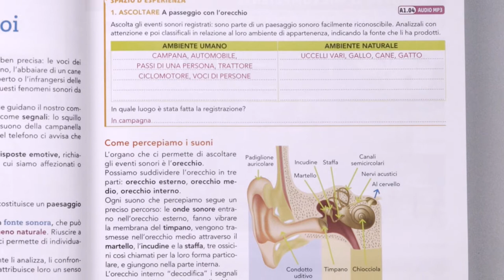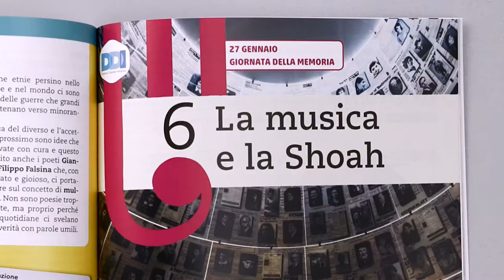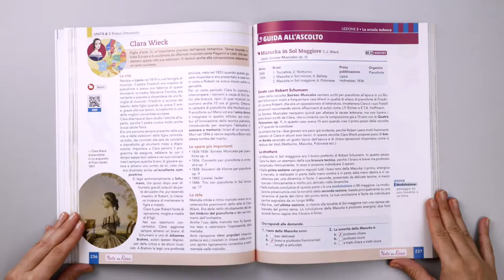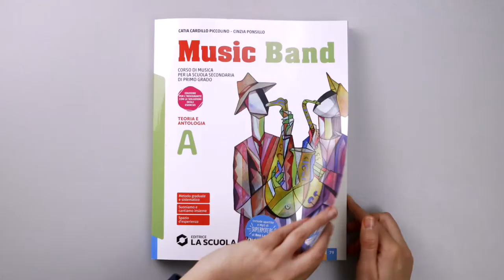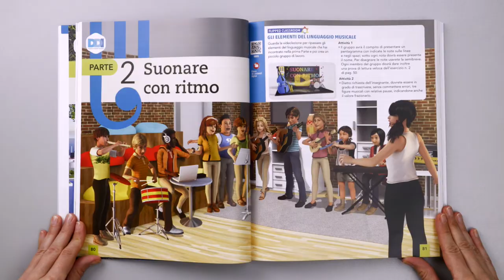Musica | Music Band | Videosfoglio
Music Band è il nuovo corso di Musica per la scuola secondaria di primo grado di Catia Cardillo Piccolino e Cinzia Ponsillo.
L’obiettivo di Music Band è la formazione dell’identità musicale dell’allievo per ampliare i suoi orizzonti culturali, attraverso una proposta di canto sia individuale che di gruppo e una particolareggiata storia della musica.